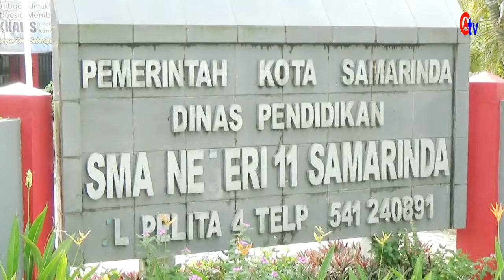SMAN 11 Samarinda Penerimaan Piala